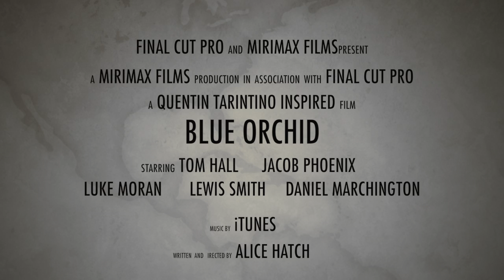Gangster Trailer - Blue Orchid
As Level coursework 2015

Tarantino inspired british gangster trailer

i take no credit for audio - White Stripes

(take no notice of poorly edited explosion)

actors-
Tom Hall
Luke Moran
Lewis Smith
Dan Marchington
Jacob Phoenix